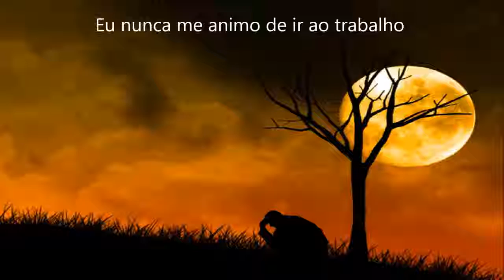RAUL SEIXAS - Moleque Maravilhoso